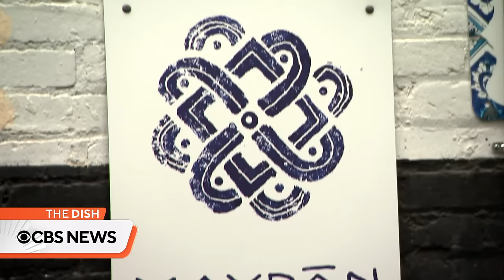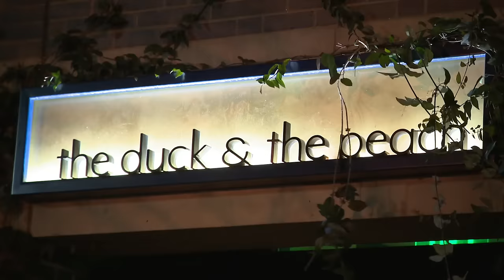Washington, D.C., restaurants | The Dish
We explore the nation's capital and visit three notable D.C. eateries, from a Middle Eastern restaurant with a Michelin star to an iconic taqueria chain. Watch these stories and more on "The Dish."